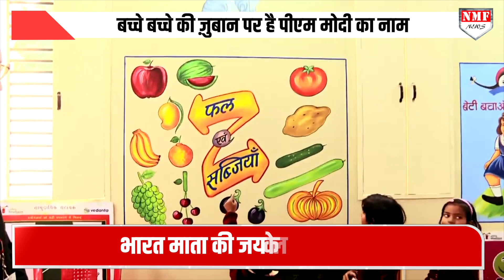बच्चे बच्चे की ज़ुबान पर है PM Modi का नाम, सबूत देख लीजिए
बनारस पहुंचे पीएम मोदी को देखते ही स्कूली बच्चों ने गाना गाना शुरु कर दिया। सोशल मीडिया पर बेहद प्यारा वीडियो वायरल हो रहा है।